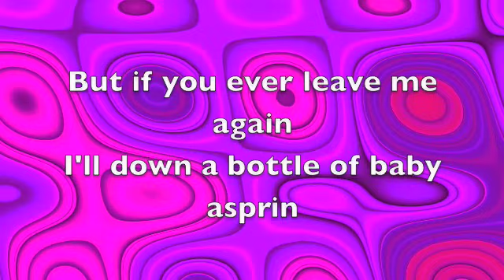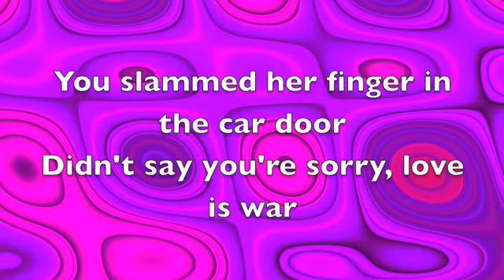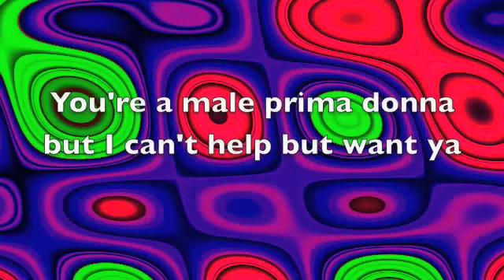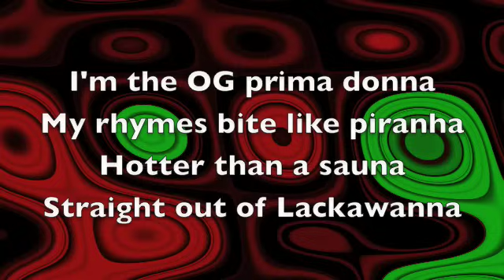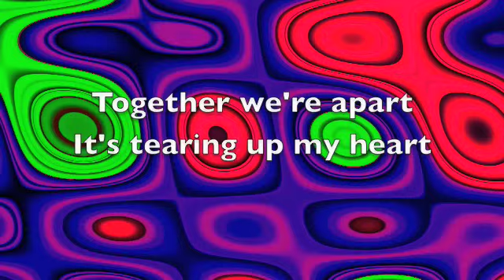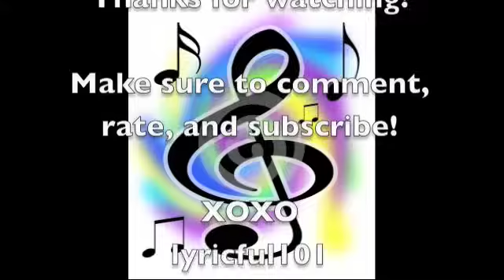Male Prima Donna (Lyrics) - Subtle Sexuality - The Office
Subtle Sexuality's* full song Male Prima Donna from The Office webisodes with lyrics.  This song is hilarious!  I love "Mr. Understood".  Tell me what you guys think!

*Subtle Sexuality = Kelly and Erin's girl group

My favorite lines: "Straight out of Lackawanna" (Cuz I live here!)
"That's her blood on your Polo shirt!"

XOXO
lyricful101